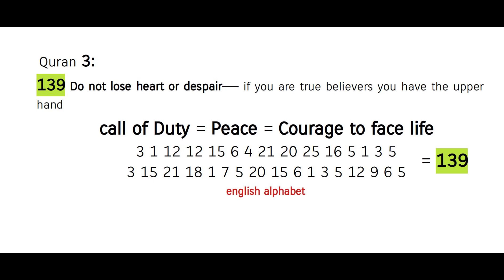the call of love = courage to face life no matter how difficult ! Quran's Miracle 3:139